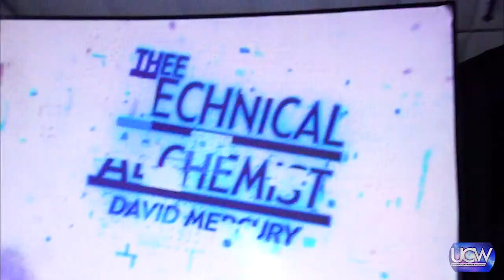Sept 2023 NEBULA FIRE David Mercury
David Mercury addresses the Universal Championship Wrestling Audience only to be interrupted by the masked technical alchemist, in a surprise move, a confrontation ensues.